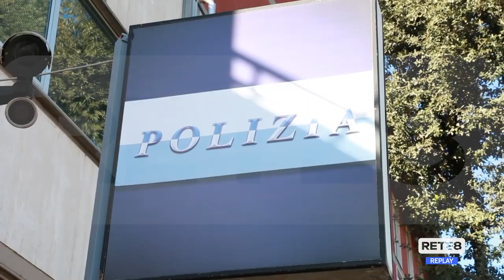Omicidio Ullasci - Mercoledì l'autopsia